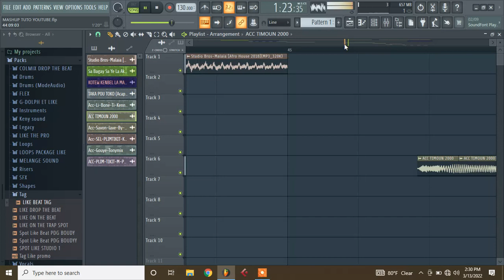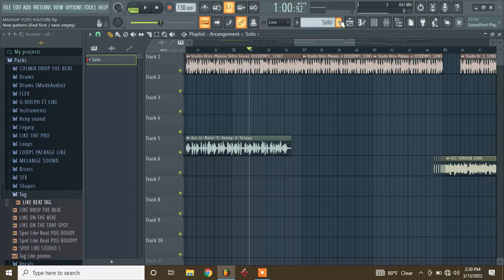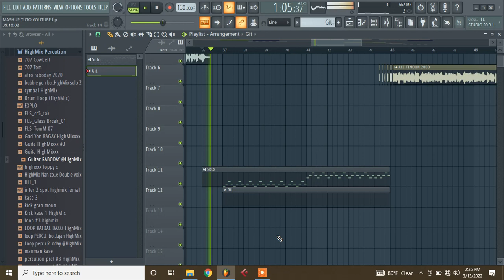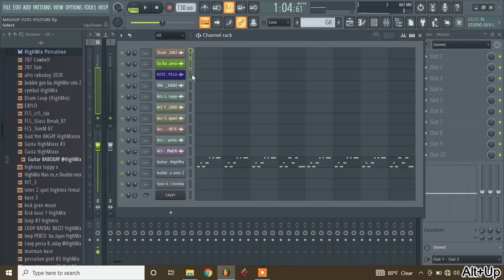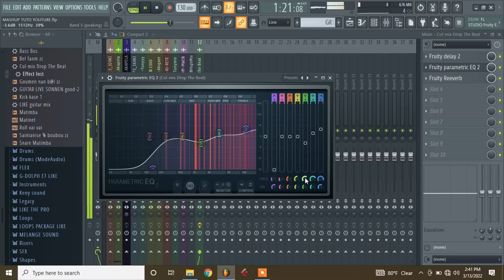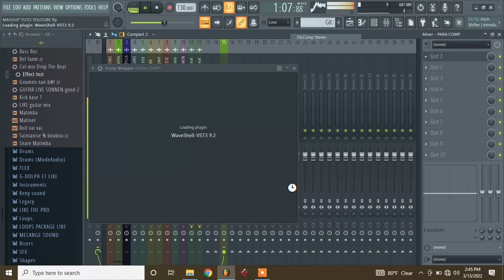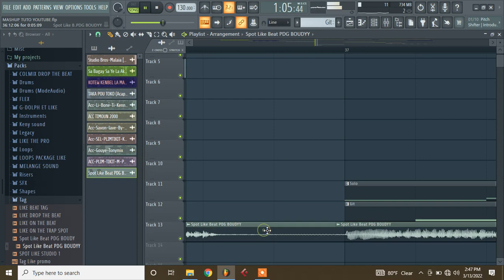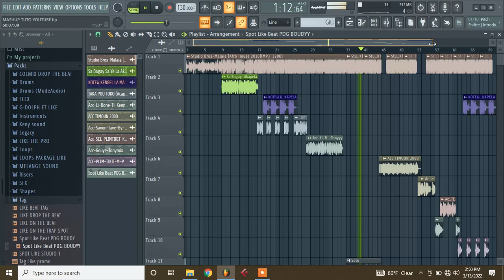MEN KIJAN OU KA MIXER AK MASTERING REMIX MASHUP SOU FL STUDIO PARTI FINAL | HOW TO MIX AND MASTERING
MEN KIJAN OU KA MIXER AK MASTERING REMIX MASHUP SOU FL STUDIO PARTI FINAL | HOW TO MIX AND MASTERING IN FL STUDIO